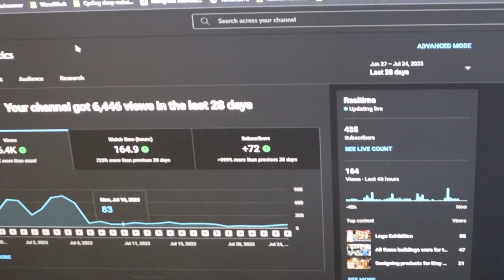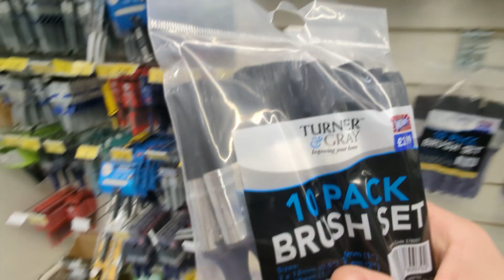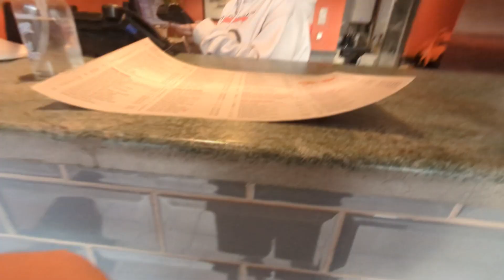Why you might not want to grow your YouTube channel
Growing your YouTube channel might be a good idea, I suppose it depends on what you want in the long run...